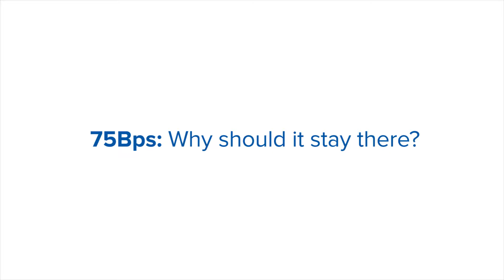75bps: Should the charge cap remain?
In response to concerns surrounding a proposed introduction of higher charges for workplace pension schemes, a basis point cap of 75 (0.75%) was recently introduced for those who were auto-enrolled into a qualifying workplace pension scheme.
The 75bps charge cap exists to restrict the fees that members can be charged in these schemes, yet a review of this charge cap could hinder investment offerings and administration development.

While BlueSky has the ability to offer an all-in solution at 40bps per annum, we choose only to provide this to clients in exceptional circumstances. We instead encourage employers and schemes to assess our different offerings, which are all within the existing charge cap.

Watch the video and read the blog post as BlueSky Chief Executive Officer, Paul Bannister, discusses in further detail the concerns surrounding a reduction to the charge cap, and why we firmly believe it should remain at 75bps.

To learn more about how BlueSky can assist you with workplace pensions, get in touch today.